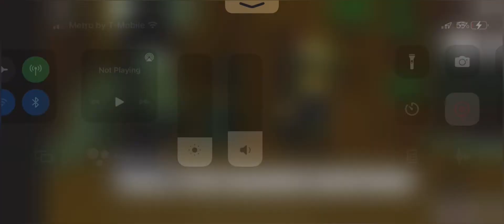Beating Aprp 2 times | i was bored.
WOW 2 TIMES SO HALAL